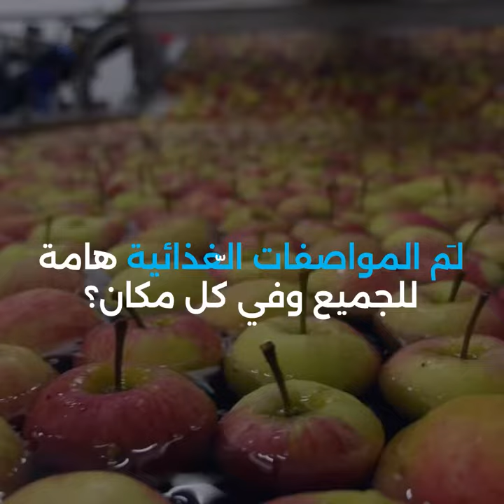ما هي مواصفات الدستور الغذائي ولمَ هي هامة للجميع وفي كل مكان؟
يشرح شريط الفيديو هذا دور هيئة الدستور الغذائي في وضع المواصفات الغذائية التي نعتمد جميعنا عليها.